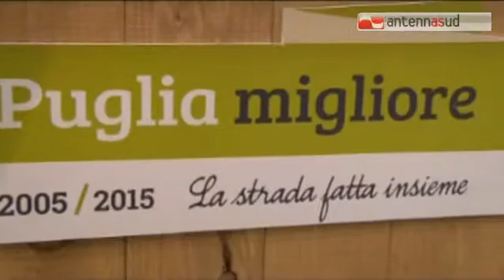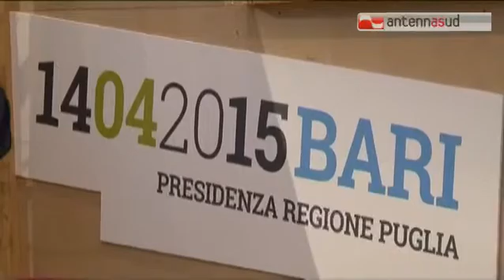TG 15.04.15 Vendola traccia il bilancio di fine mandato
Concluso il mandato alla presidenza della Regione Puglia dopo dieci anni di governo, il prossimo impegno di Nichi Vendola sarà quello di accompagnare Sel verso una nuova destinazione. Lo ha detto il leader di sinistra, ecologia e libertà nella conferenza stampa di fine legislatura tenuta, insieme con tutti gli assessori della giunta regionale, per fare un punto sui dieci anni trascorsi. - visita il sito